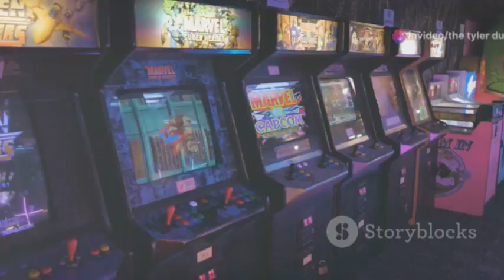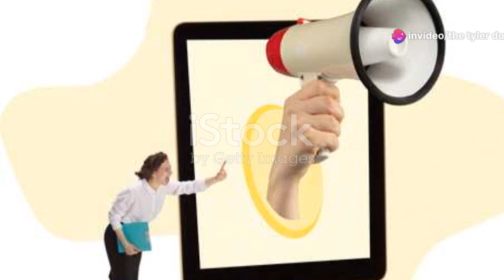The Wizard Returns A New Game Begins idea for Universal Pictures